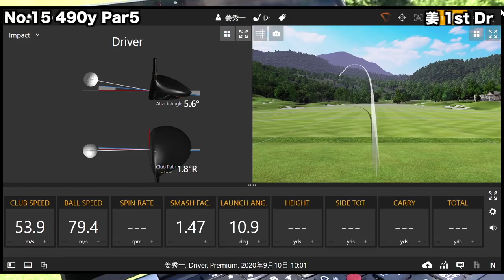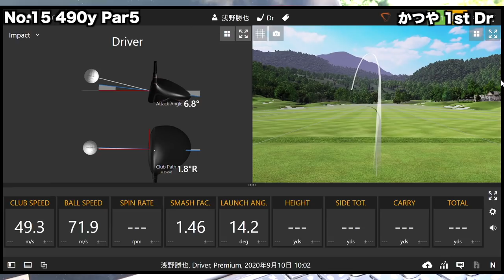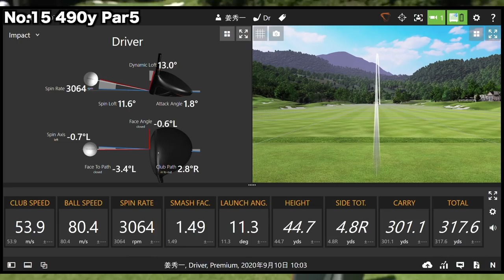届け夢の333yで10万円！ 全員300yのクレイジーな男たちの挑戦 Part2(13-15H)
「The Third」はタバコではありませんが、
未成年者への販売、及び喫煙は、禁止としております。
また未成年者の喫煙は法律で禁止されています。

twitterはこちらから！